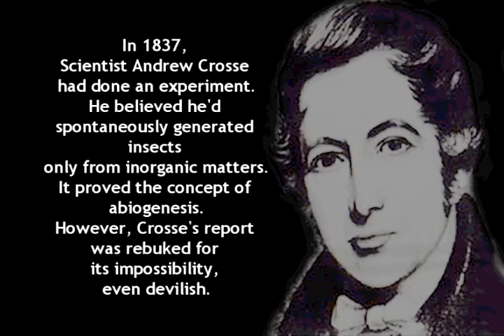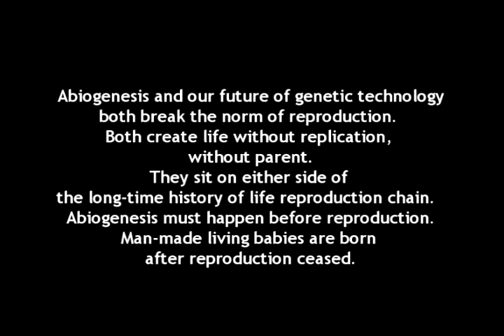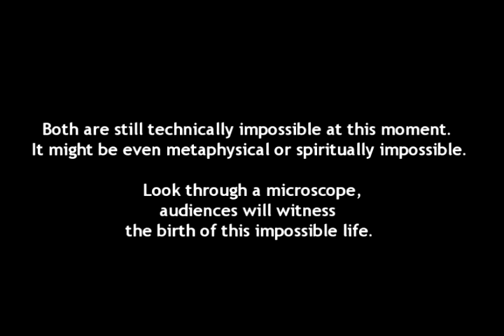Pan Duna Gives Birth To Acarus Crossii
Date: 2010
Media: fiction book, wood, volcanic rock, laboratory apparatus, chemical, custom-made electronics